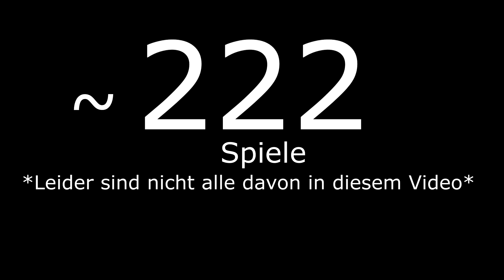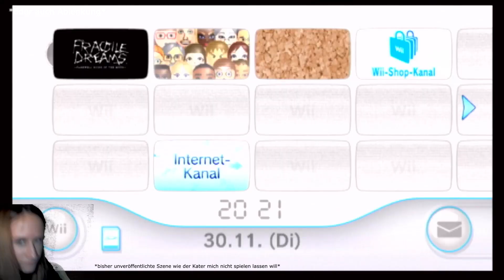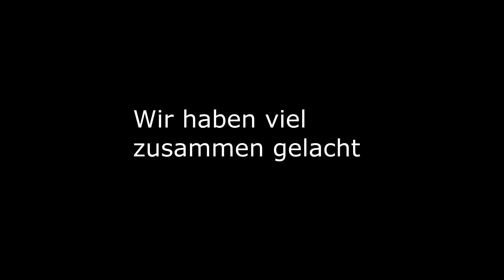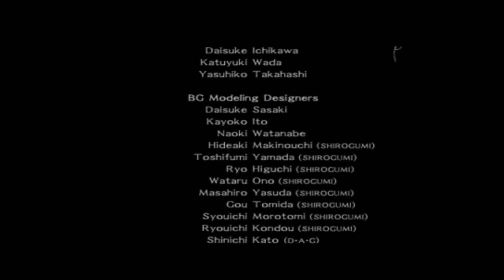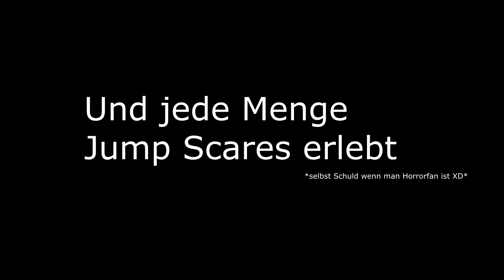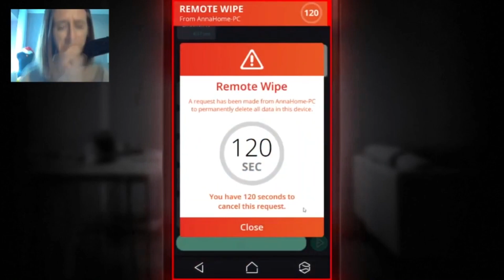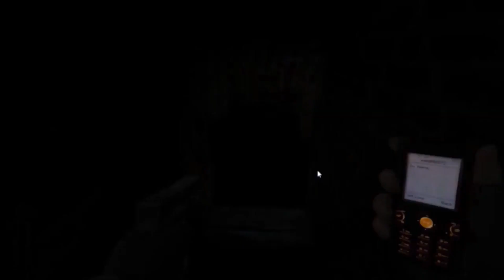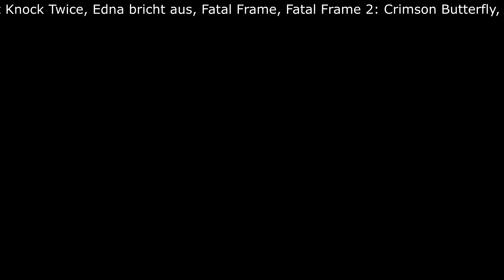Best of 5 Jahre YouTube: Meine liebsten Gamingmemories👾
OOOOOOOOOOOOOOOOOOOOOOOOOOOOOOOOOOOOOOOOOOO
❗ Vor 5 Jahren fing ich dies hier einfach nur als Hobby an und dachte mir nicht viel dabei.
In den vielen Jahren ist so unglaublich viel passiert.
Von mehr als nur technischen Problemen, die ich ohne die großartige Unterstützung lieber Leute die man auf seinem Weg traf und die immer noch ein ständiger Begleiter sind nie bewältigt hätte.
Spiele die einen mehr als nur fertig machen.
Viele Hochs aber auf Tiefs in denen ich mehr als einmal überlegt habe einfach alles hinzuschmeißen.

Und so möchte ich einfach mal Danke sagen an all die Wegbegleiter die kamen und auch gingen, die netten und (leider) auch an die die nicht ganz so nett waren.

Auf weitere 5 Jahre❗

P.S: Ich weiß ich habe die Credits versaut!

OOOOOOOOOOOOOOOOOOOOOOOOOOOOOOOOOOOOOOOOOOO

Games:

Dear Esther                                                        Kuon
1406                                                                    Last Floor
Alice Madness Returns                                    Lazaretto
Conarium                                                            Little Nightmares
Pineview Drive                                                   Near Death
Silent Hill: Origins                                              Portal
Vampyr                                                                Portal² Coop
Alan Wake                                                           Silent Hill
The Calling                                                          Suite 776
Cry of Fear                                                          Terraria
The Crooked Man                                              The Whispered World
Call of Cthulhu                                                    The Sand Man
Fahrenheit: Indigo Prophecy                             Undertale
F.E.A.R                                                                   Visage
Project Zero 2: Deep Crimson Butterfly           Yume Nikki
Fatal Frame 2: Crimson Butterfly                      Animal Crossing: New Leaf
Gartic Phone                                                        Accident: The Pilot
Horror Tales: The Wine                                       Amnesia: The Dark Decent
AntiHorror                                                             BioShock
Buddy Simulator 1894                                        Chaos auf Deponia
Crisis Core Final Fantasy VII                              Close to the Sun
Cat in the Box                                                       CONCLUSE
The Convenience Store                                       C.T.D
Daylight                                                                  Deluded Mind
Detroit Become Human                                       Dark Fracture
Don´t Knock Twice                                               Edna bricht aus
Fatal Frame                                                            Final Fantasy VII
God´s Basement                                                   Ghost of Time
Haunting Ground                                                  Half Life²
Harvest Moon: A wonderful Life                        IB
Irony of Nightmare                                               Kidnapped
Kirby und das magische Garn                            Layers of Fear
Layers of Fear: Inheritance                                 Lust for Darkness
Lucius                                                                     Lydia
Missing Children                                                   Observer
Okaeri                                                                     Outlast
Outlast 2                                                                 Outlast Whistleblower
Phasmophobia                                                      Phantom Project
Quanect                                                                  Reminiscense
Rise of the Tomb Raider
Fragile Dreams: Farewell Ruins of the Moon

uvm. auf YouTube zu finden!

OOOOOOOOOOOOOOOOOOOOOOOOOOOOOOOOOOOOOOOOOOO

OOOOOOOOOOOOOOOOOOOOOOOOOOOOOOOOOOOOOOOOOOO

OOOOOOOOOOOOOOOOOOOOOOOOOOOOOOOOOOOOOOOOOOO